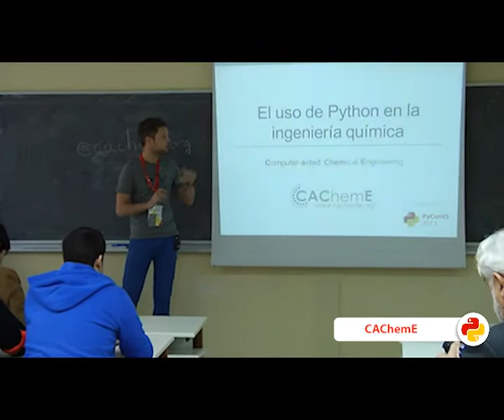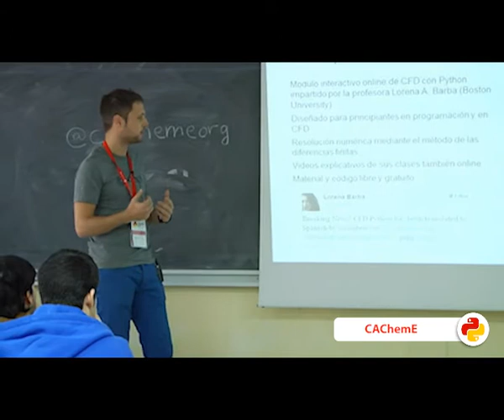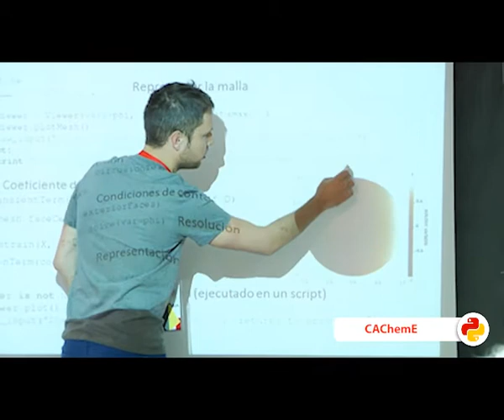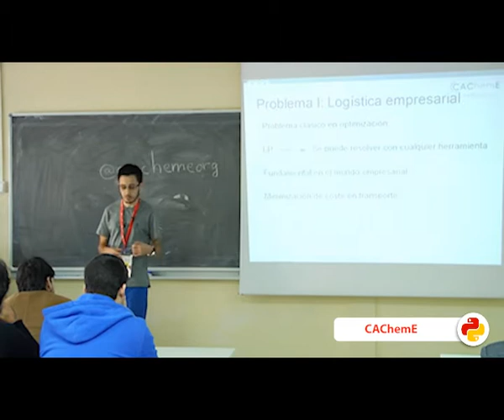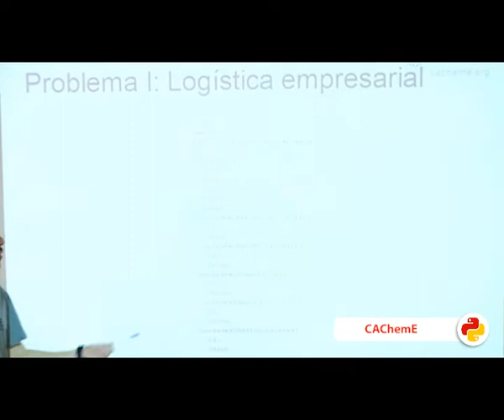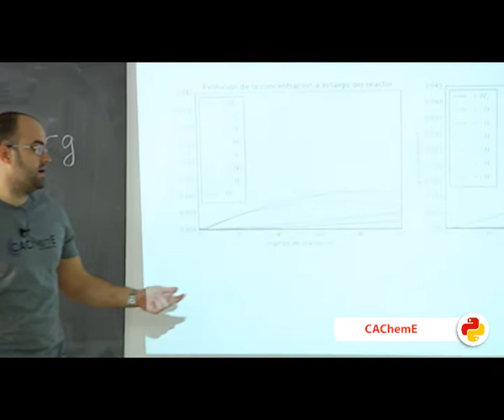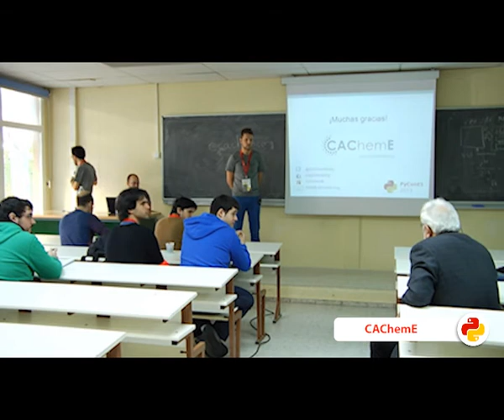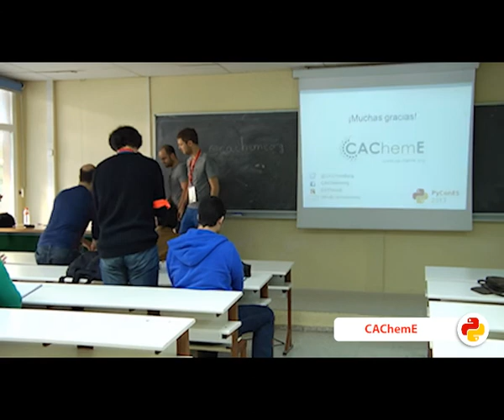El uso de Python en la ingeniería química (PyConES 2013)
Autor: CaChemE (Francisco J. Navarro-Brull, Isaías Cuenca, Jorge Bernabé, Rubén Ruiz-Femenia)